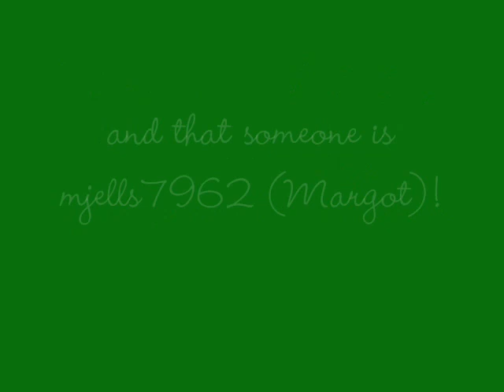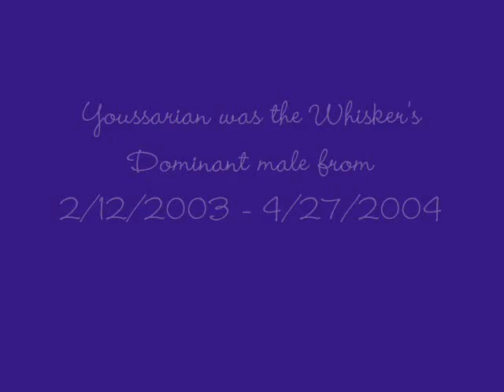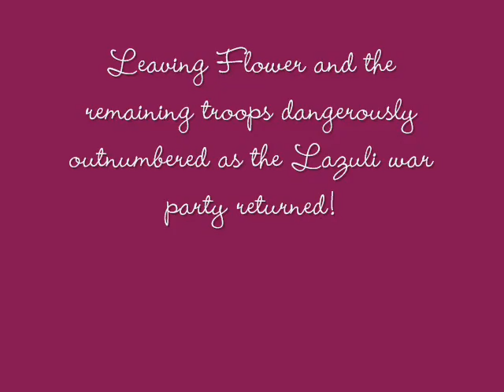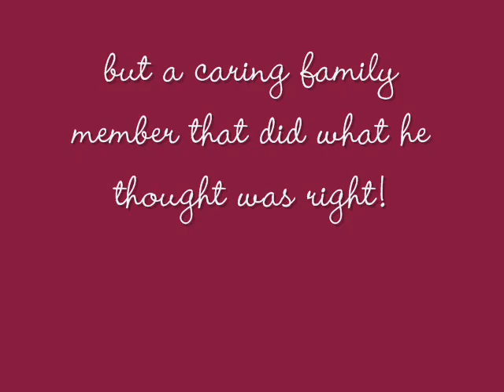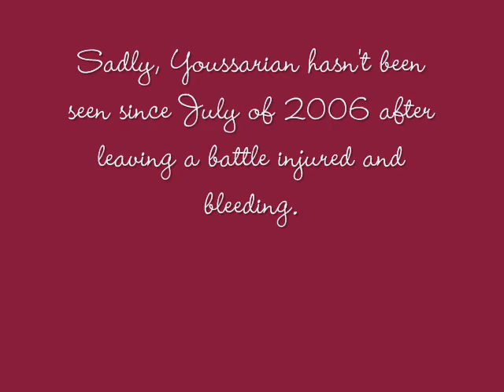Meerkat Manor - Tribute to Youssarian!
Meet Uncle Youssy! The most misunderstood Meerkat in the Kalahari! "Social Problems", I don't think so!